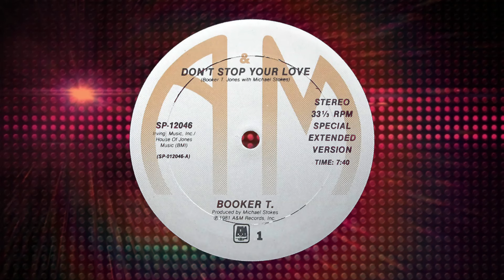Booker T - Don't Stop Your Love(1981)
Rare track from 1981

?sub_confirmation=1